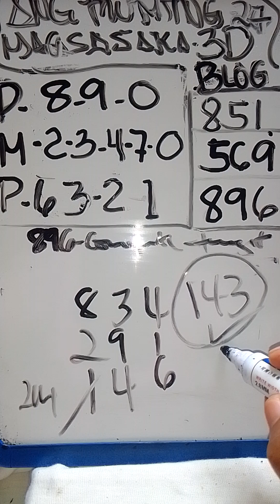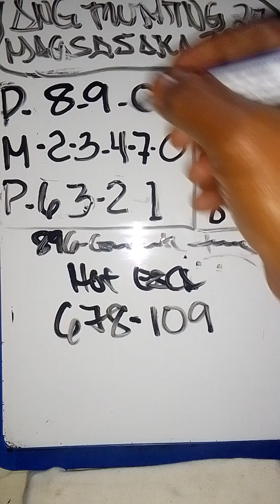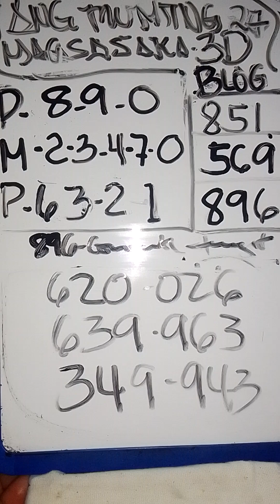all draw guide July 27-2024#3D-lotto at STL vis min guide probables numbers combination..